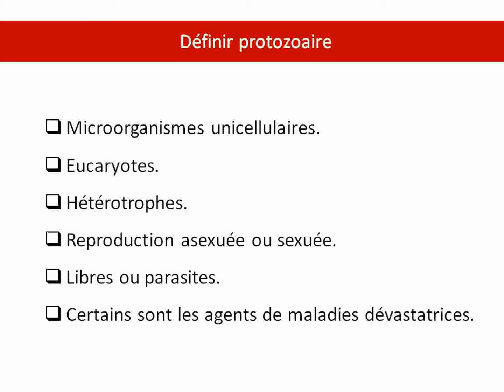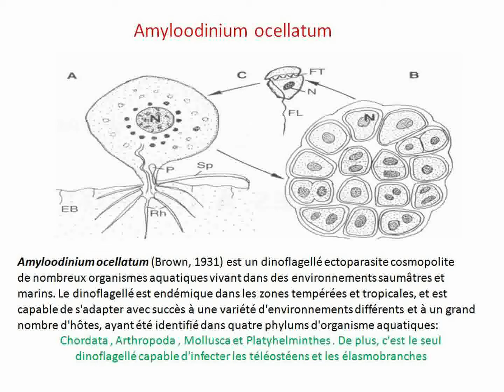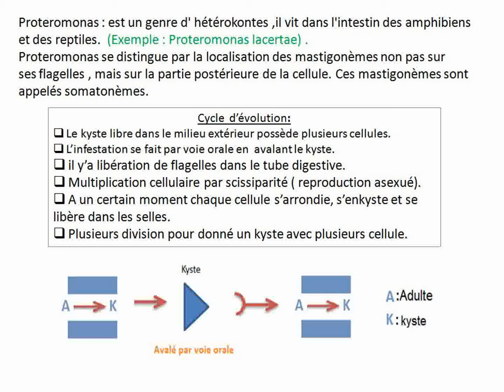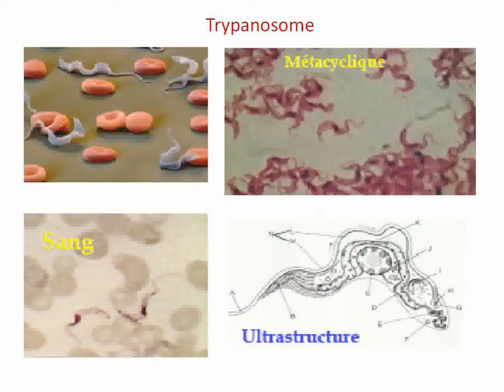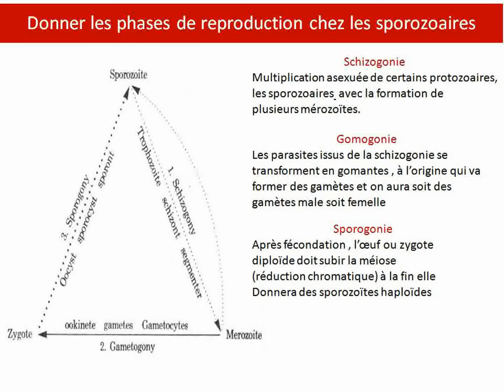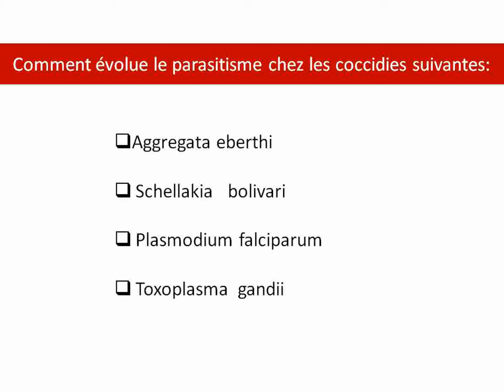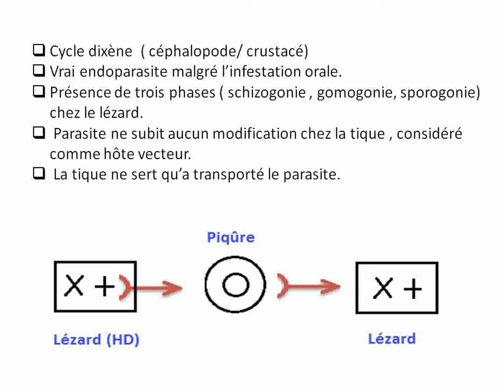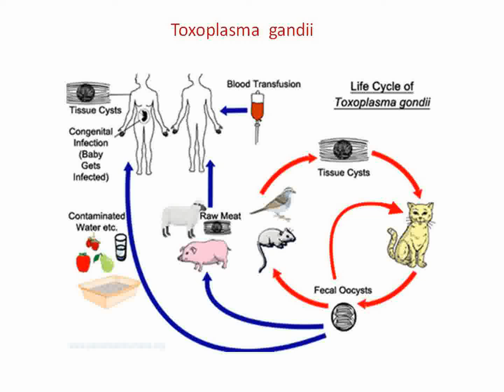Chap II: Protozoologie parasitaire (présenté par: Agni Abderrahim)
Cours de biologie : module  parasitologie
niveau: Licence
Semestre: S 6
Chapitre II :  Protozoologie parasitaire
présenté par: AGNI ABDERRAHIM

                                              Encouragez mes Vidéos